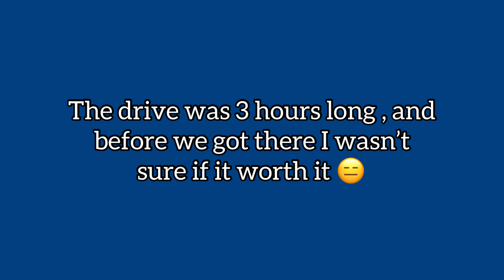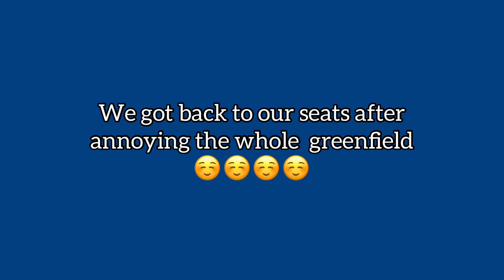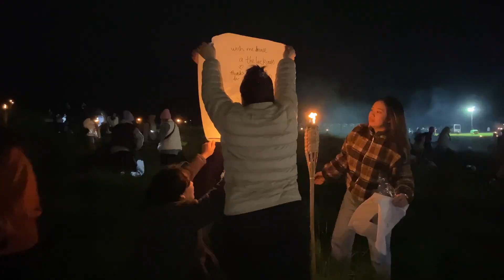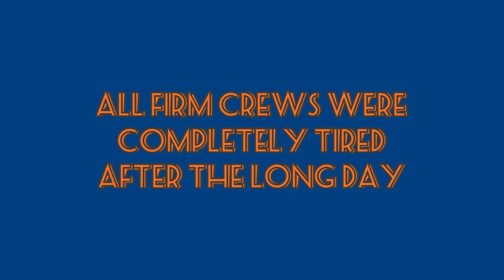DuSo’s Diary #22: The Light Festival Pennsylvania _ Đi thả lồng đèn như trong phim Rapunzel ✨🏮✨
Saturday, 04/29/2023
✨THE LIGHT FESTIVAL✨
.Với sự tham gia của bộ tứ nhí nhố Tui Nhi Khoa Long và khách mời đặc biệt Minney🫶
.Vlog với 2 sự kiện đặc biệt là chúc mừng sn chị Nhi Võ và trải nghiệm cảm giác làm công túa Rapunzel đi thả lồng đèn bay bay đồ :)))
.Rất khuyến khích mọi người trải nghiệm ít nhất một lần. Rất thơ, rất đẹp, rất ma mị☺️
.Chỉ xui từ bang tui chạy qa địa điểm thả đèn lái xe 3 tiếng mòn hoáng 😀 nhưng kết quả đem lại rất chi là xứng đáng✨👌.

Credit for the musics in the video:

I See The Light (Tangled) _ UKE TABS!

Nhạc phim Tây Du Ký ( Không biết để nguồn sao luôn 🙃 )